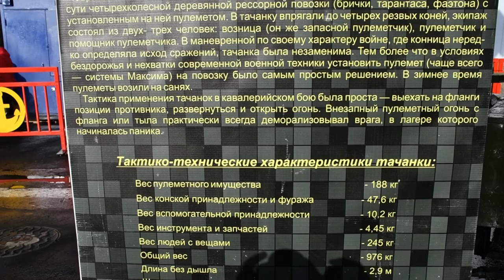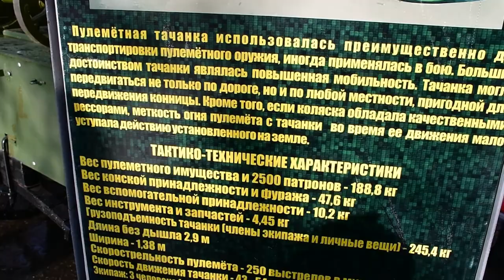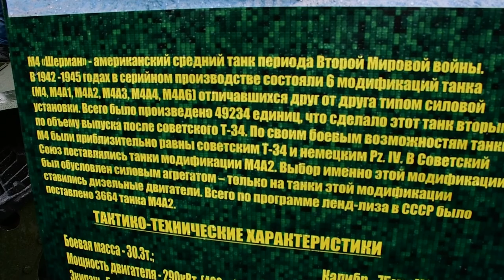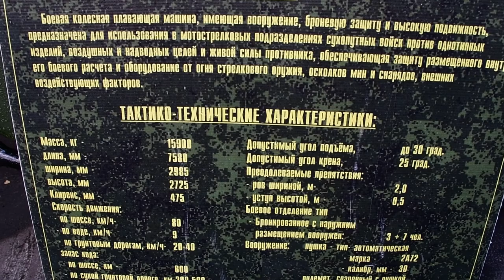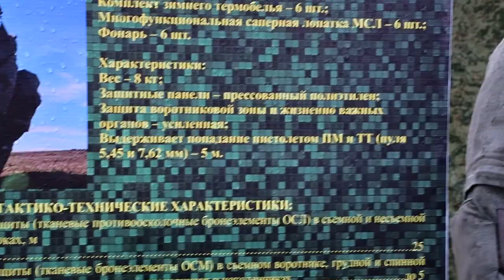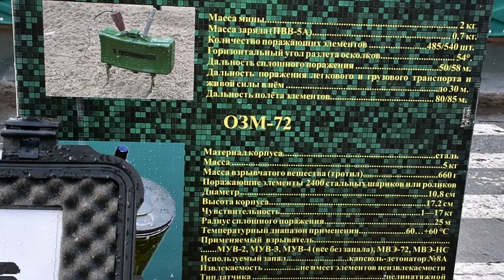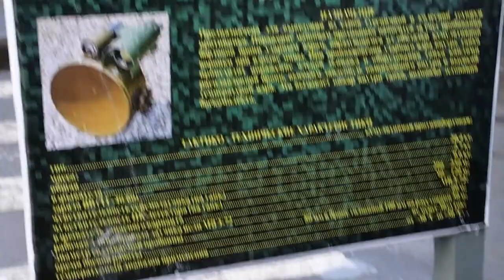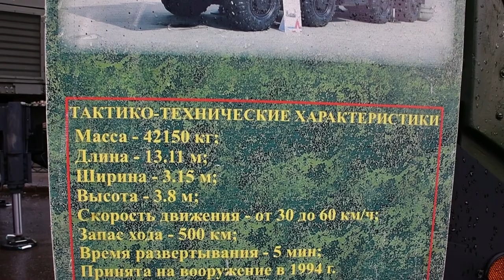День города-героя Мурманска. 05.10.2019. Часть 1 выставка военной техники.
Праздничные мероприятия, посвященные 103-й годовщине со Дня основания города-героя Мурманска, развернулся 5 октября Выставка военной техники (улица Ленинградская).